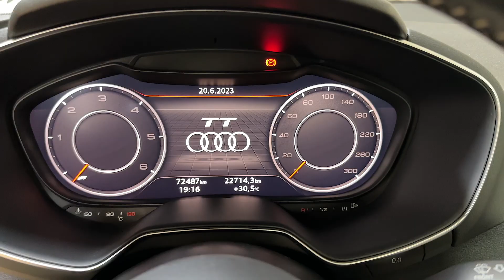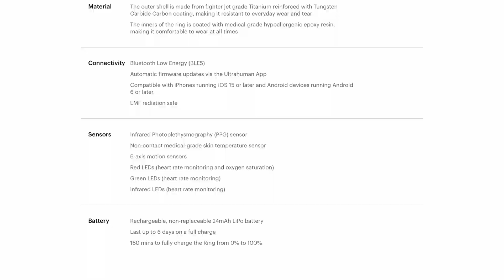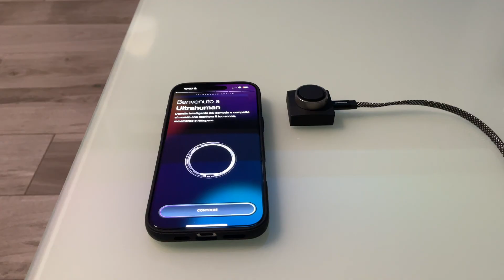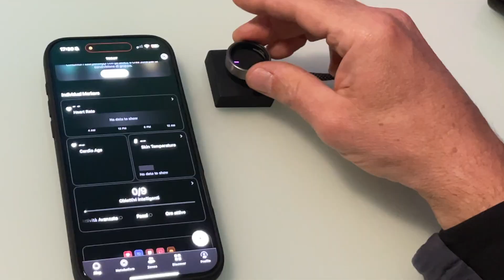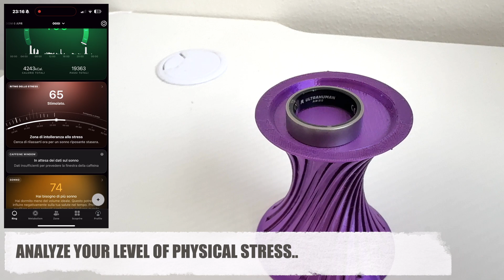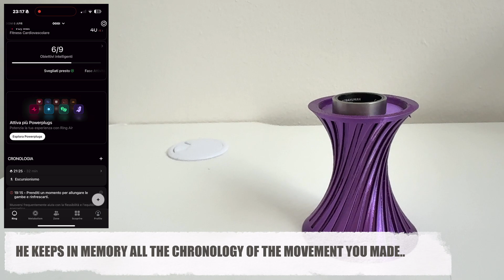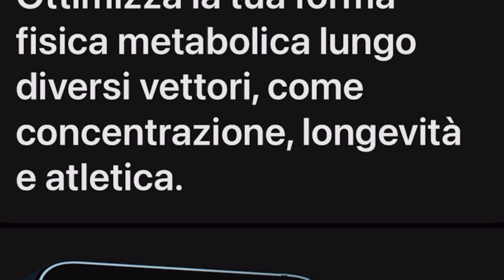Ultrahuman Ring AIR - THE MOST ADVANCED SMART RING IS HERE! - FULL TEST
0:00 intro
2:07 unboxing
3:45 specs
4:57 setup
6:12 test